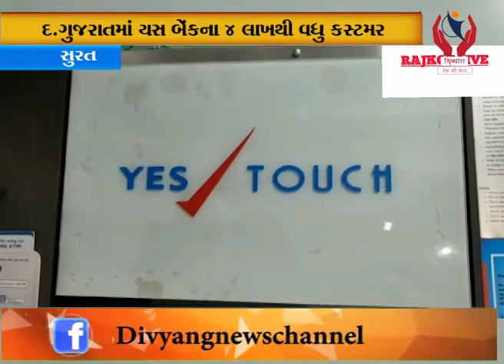Surat l યસ બેંકના ખાતેદારોની નાણાં ઉપાડવા દોડાદોડ l Divyang News